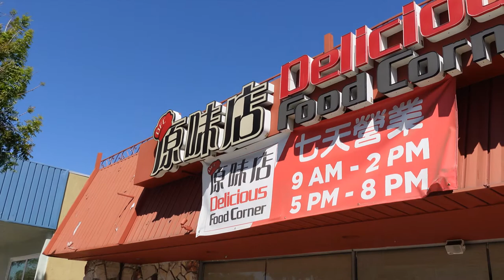Hong Kong Style Breakfast at Delicious Food Corner, Alhambra, California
Have you had Hong Kong style breakfast?  It’s East meets West where you can find both Western and traditional Hong Kong style breakfast.  Delicious Food Corner 原味店 is one of the two Hong Kong style café that we frequently visit.  Don’t forget to check it out If you are in the area. (This not a sponsored video)

What we’ve ordered in this video:
Hong Kong style pineapple bun with butter 港式菠籮油
steamed flour rolls 齋腸
sausage egg spam instant noodle 腸仔煎蛋午餐肉公仔麵
house special fish paste & lettuce congee 生菜魚肉粥
HK style peanut butter French toast 花生醬西多士
fish siu mai 魚肉燒賣

Cameras & tools used to create this video:
Sony ZV-1